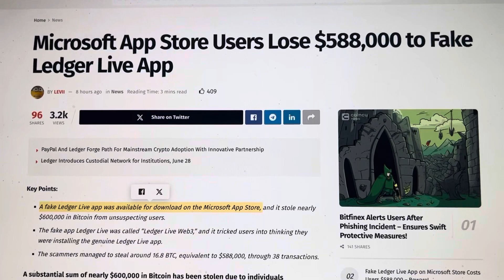$600,000 SCAMMED ON FAKE LEDGER WALLET ON MICROSOFT STORE!!!